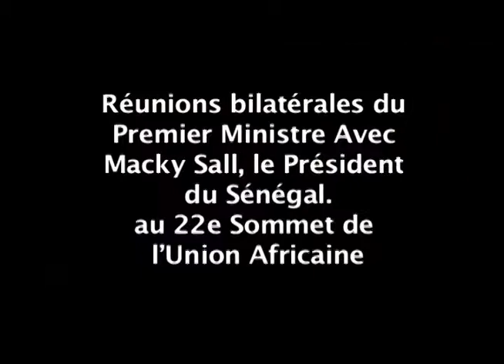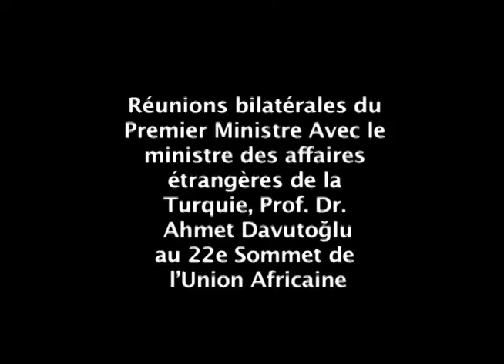Les Réunions bilatérales du Premier Ministre Laurent Lamothe au 22e Sommet de l'Union Africaine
*ministre des affaires étrangères du Bénin, Nassirou Bako Arifari.
*Avec le Président de l'Afrique du Sud, Jacob Zuma.
*Avec Macky Sall, le Président du Sénégal.
*Avec le ministre des affaires étrangères de la Turquie, Prof. Dr. Ahmet Davutoğlu